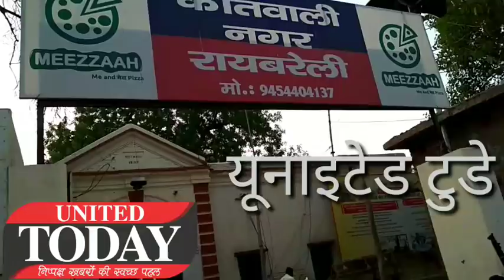रायबरेली बीएसए कार्यालय में चले लात जूते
शिक्षक शिक्षक आपस में भिड़े